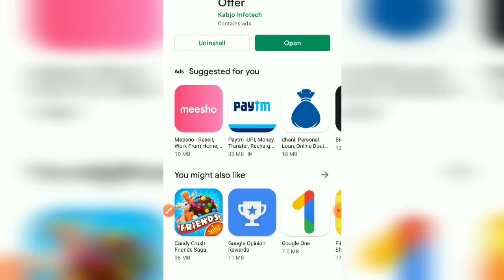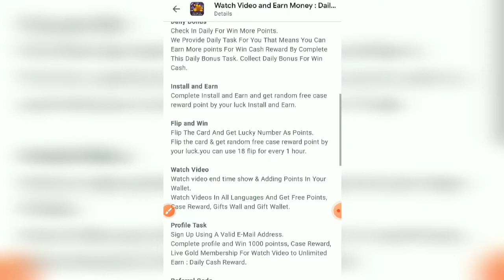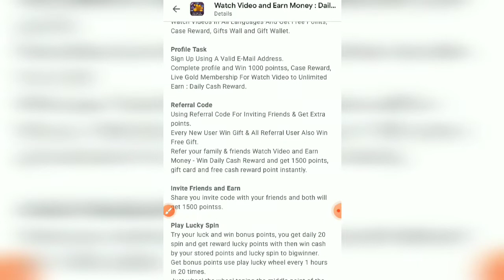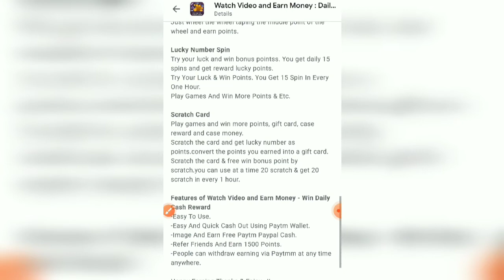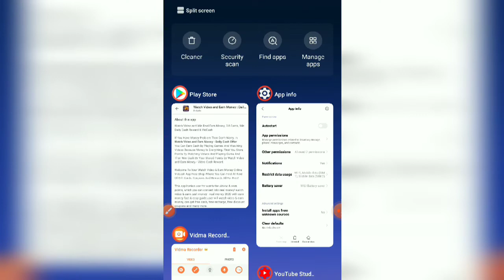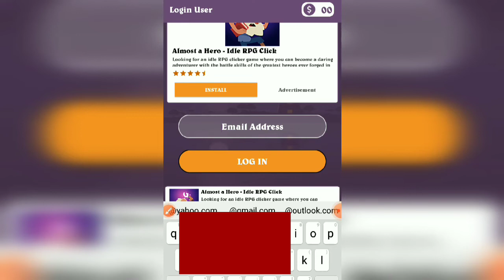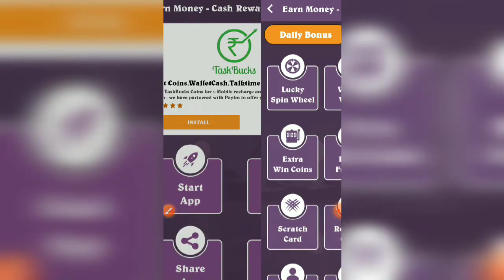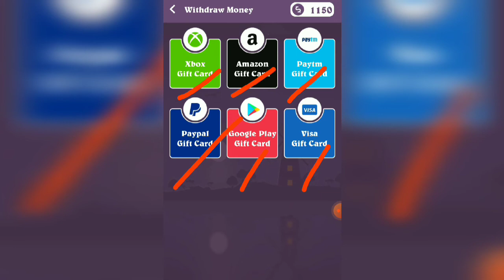Watch Videos And Earn Money Daily Cash Offer App Review || How To Earn Money || Real Or Fake ?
Watch Videos And Earn Money Daily Cash Offer App Review along with its tutorial in Hindi || How To Earn Money from watch videos and earn money app  || Also Real Or Fake ? Everything explained in this video.

About Watch video and earn money daily cash offer app according to google play :

This application use for watch the videos & earn points, which you can convert into real money! watch video & earn cash money - real money 2021 with earn money fast & easy guide.user will watch video & earn money, can get free cash, free recharge, free discount coupons and many more.

How To Use of Watch Video and Earn Money - Win Daily Cash Reward

Daily Bonus
Check In Daily For Win More Points.
We Provide Daily Task For You That Means You Can Earn More points For Win Cash Reward By Complete This Daily Bonus Task. Collect Daily Bonus For Win Cash.

Install and Earn
Complete Install and Earn and get random free case reward point by your luck Install and Earn.

Flip and Win
Flip The Card And Get Lucky Number As Points.
Flip the card & get random free case reward point by your luck.you can use 18 flip for every 1 hour.

Watch Video
Watch video end time show & Adding Points In Your Wallet.
Watch Videos In All Languages And Get Free Points, Case Reward, Gifts Wall and Gift Wallet.

Profile Task
Complete profile and Win 1000 points, Case Reward, Live Gold Membership For Watch Video to Unlimited Earn : Daily Cash Reward.

Refer your family & friends Watch Video and Earn Money - Win Daily Cash Reward and get 1500 points, gift card and free cash reward point instantly.

Invite Friends and Earn
Share you invite code with your friends and both will get 1500 points.

Play Lucky Spin
Try your luck and win bonus points, you get daily 20 spin and get reward lucky points with then win cash by your stored points and lucky spin to big winner.
Get bonus points use play lucky wheel every 1 hours in 20 times.
Just wheel the wheel taping the middle point of the wheel and earn points.

Lucky Number Spin
Try your luck and win bonus points. You get daily 15 spins and get reward lucky points.
Try Your Luck & Win Points. You Get 15 Spin In Every One Hour.
Play Games And Win More Points & Etc.

Scratch Card
Play games and win more points, gift card, case reward and case money.
Scratch the card and get lucky number as points.convert the points you earned into a gift card.
Scratch the card & free win bonus point by scratch.you can use at a time 20 scratch & get 20 scratch in every 1 hour.

Features of Watch Video and Earn Money - Win Daily Cash Reward
-Easy And Quick Cash Out Using Paytm Wallet.
-Refer Friends And Earn 1500 Points.
-People can withdraw earning via Paytmm at any time anywhere.

Happy Earning Thanks & Enjoy...!!